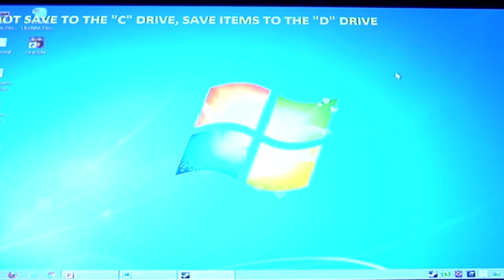Final FIEA Student Video Game Presentation - Warp Derby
LINKS!